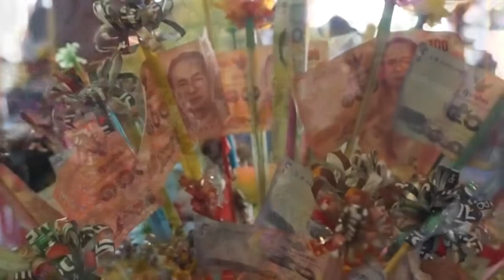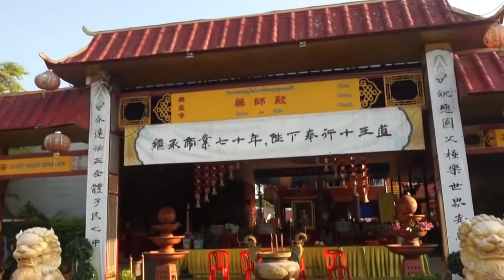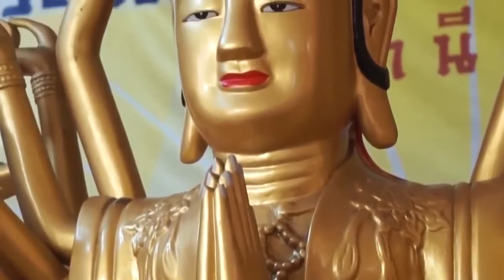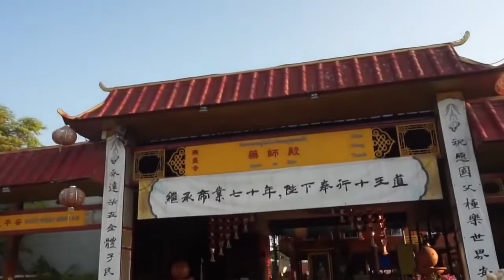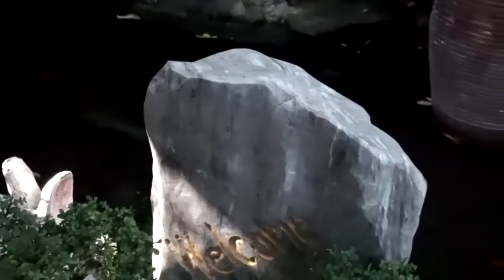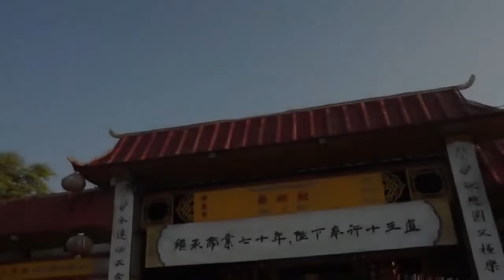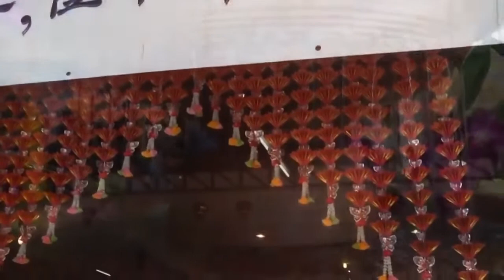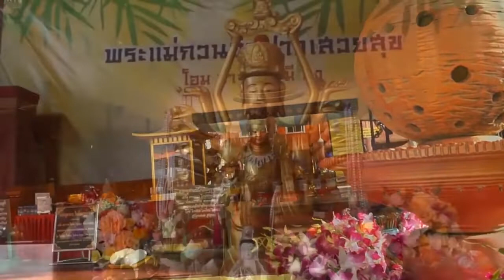천지팔양신주경 (天地八陽神呪經) 혜봉스님 (慧峰) 독송 | 관세음보살 찬불가.. 대자대비 관세음보살 - Namo Amitabha Chanting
관세음보살 - 불경모음 영인스님
금전운 과 소원을 들어주는불경
2020 년 최고의 불교 음악 | Great Compassion Mantra
이 음악으로 편안하게 - 금전운 과 소원을 들어주는불경
【소원성취 불경모음】 금전운 과 소원을 들어주는 불경
긍정적 인 에너지를위한 강력한 명상 음악 : 티벳 음악, 내부 평화
2020 년 최고의 불교 음악 | Great Compassion Mantra | 이 음악으로 편안하게
긍정적 인 에너지 동기 부여 - 몸 & 영혼을 진정시킵니다.
불경모음 2 (반야심경,천수경,천지팔양신주경,금강경) - 영인스님
긍정적 인 에너지를위한 강력한 명상 음악
나무아미타불 12악장, 범능스님 명상음악
Namo Amitabha Chanting
2020 년 최고의 불교 음악 | Great Compassion Mantra
나무아미타불 12악장, 범능스님 명상음악 /Namo Amitabha Chanting
관세음보살 - 불경모음 영인스님 - 금전운 과 소원을 들어주는불경
Namo Amitabha Chanting
관세음보살 12악장, 범능스님 명상음악
Avalokiteshvara Bodhisattva Chanting
지장경 - 영인스님
[불교,명상,힐링]마음이 편안해지는 명상음악 연속듣기, 스트레스해소, 수면효과
관세음보살 찬불가.. 대자대비 관세음보살
불교음악(중음)
육자대명왕진언(六字大明王眞言)
옴마니반메훔(唵嘛呢叭咪吽)
용모를 아름답게 하고 연애
혼인문제를 해결하는 타라보살 심주心咒
신묘장구대다라니 (神妙章句大陀羅尼) 21독 직지사 노전 혜봉스님 (慧峰) 독송
반야심경(般若心經) 12시간
영인스님 [5분후 검은화면] はんにゃしんぎょう
가슴 더깊은 곳 심연深淵을 흔드는 불교음악 8곡
[온갖 재앙이 소멸되고, 온갖 재복이 들어오는 불경]
천지팔양신주경 (天地八陽神呪經) 혜봉스님 (慧峰) 독송
관세음보살 정근 영인스님
관세음보살 보문품 우리말 자막..
관세음보살 정근, 범철스님..
[불경모음]반야심경,천수경,화엄경,지장경,신묘장구대다라니
금강경,법성게 10시간연속(자막포함)/ 염불, 불교